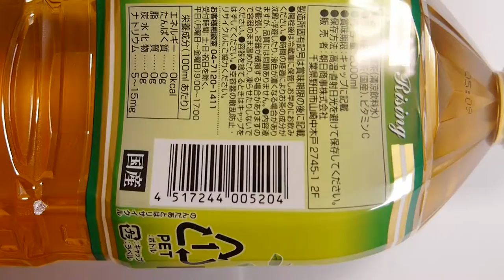Traditional Japanese food Green tea famous brand in Japan good for sushi shop menu from Japan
japanese food ideas
japanese typical food
japanese food new york
japanese food display
japanese food menus
sushi wiki
sushi worms
sushi world
sushi winnipeg
sushi with gusto
sushi wola
sushi wasabi
sushi without rice
sushi waterloo
sushi x menu
sushi xtra
sushi x latham
sushi x stamford
sushi xi wilmington nc
sushi x chicago
sushi x west haven
sushi x hampstead nc
sushi x west haven menu
sushi yasuda
sushi ya
sushi yama
sushi yasaka
sushi yelp
sushi yama menu
sushi yoshi
sushi ya menu
sushi yasuda menu
sushi yasuda new york ny
sushi zushi
sushi zanmai
sushi zen
sushi zanmai malaysia
sushi zo
sushi zen menu
sushi zone
sushi zanmai tokyo
sushi zanmai halal
sushi zanmai malaysia menu